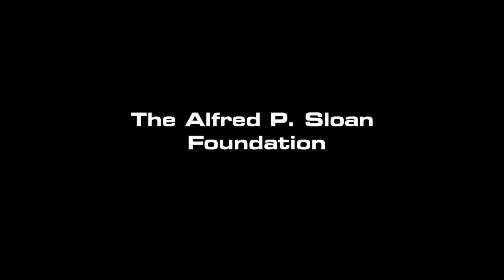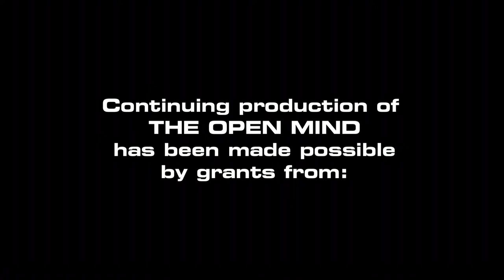Open Mind: A Mayor and His City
106th New York City Mayor David Dinkins reflects on his mayoralty and comparisons of his cool political persona to that of President Barack Obama in a candid portrait of Dinkins's fascinating political career. (Taped 10-03-14)